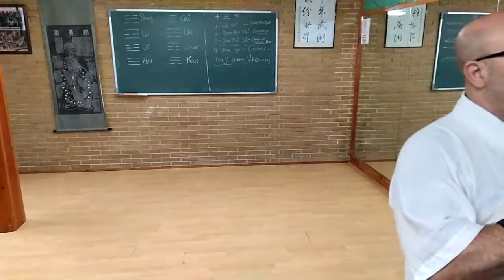Clase Taiji Wudang 28mov 2. dia 30bb 06 20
❤️ LA NUEVA APP de TAICHI CHUAN. que contiene la forma de los 5 puños de Yang Luchan or Yang Fukui
Clase 2 de Taiji quan de Wudang de la forma de 28 movimientos de la escuela Wudao.
Tratado revisado del Taijiquan.
Zhong-qi, el yuan-qi (energía primordial o ancestral) centralizado y adecuadamente equilibrado pasa a través de los pies cien veces para acumular yang-qi (energía nutritiva), permitiendo al cuerpo estar en disposición constante para el combate. La actitud de un practicante, no obstante, siempre debería tender hacia evitar los conflictos. Antes de avanzar, activar el movimiento desde el estado interno de quietud de la forma más sencilla e indetectable. Paso a paso forjar un sólido fuerte de defensa, enarbolando una bandera de coraje.

**Clases en directo,  en el Instagram de la Escuela Superior Wudao tu GYM y academia.

❤️ ¡Anímate!
¿El objetivo? Que con las clases teóricas y prácticas que vamos realizando de diferentes estilos de taiji cuan, puedas combinar los diferentes vídeos de los estilos para configurar tu clase de taichi  o wushu perfecta. Puedes hacerla: intensa, moderada o relajada. Tu lo eliges.

❤️Disponemos de artículos sobre wushu tradicional y moderno, encuentros gratuitos, competiciones, enseñanza de profesorado y de clases continuadas. todo para ti. En la escuela Wudao hay muchos técnicos y maestros para que disfrute y saques los mejores resultados.
INFÓRMATE.